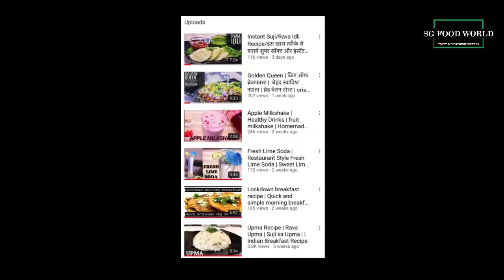Green Chutney Recipe | Mint Coriander Chutney | How to Prepare Coriander Dip | Dhaniya Chatni Recipe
Mumbai sandwich ko tasty banana wali hari chutney banane ka asaan tareeka is video main dekhe aaj. Ghar par banaye bilkul bajaar jaisi hari chutney thode se ingredients ke saath.
Serving – 4

Ingredients:
100 gm hara dhaniya
1 hari mirch (moti)
1 adrak ka tukda
1 lemon
Pinch of Hing
1 tsp jeera
¼ tsp white salt
¼ tsp kala mirch
2 ice cubes